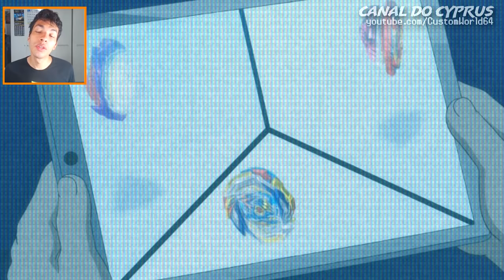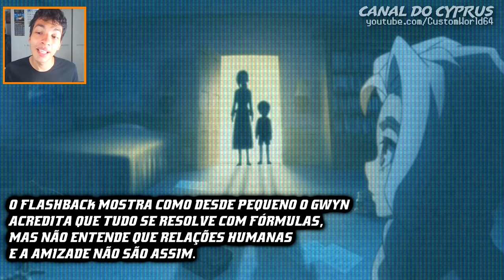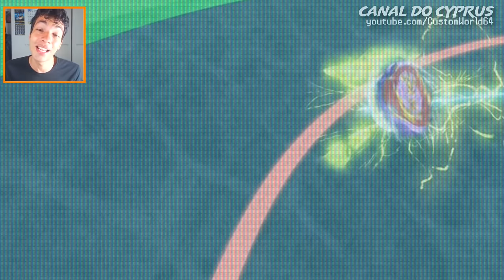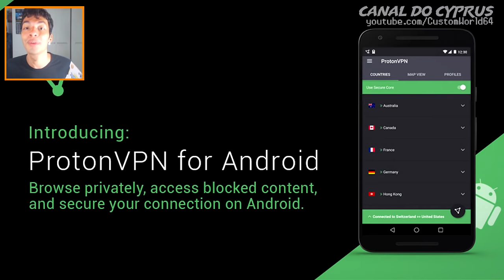ORIGEM DO GWYN E COLISÃO DOS GOLD TURBOS! BEYBLADE BURST GT GACHI EP 48 REVIEW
No Beyblade Burst GT episódio 48 vemos mais origens do Gwyn,colisão dos turbos e O ARTUR NÃO FAZ NADA LOL
TUTORIAL DE COMO ASSISTIR USE O PROTONVPN E ASSISTA VOCÊ MESMO O BEYBLADE BURST GT EPISÓDIO 48 E VEJA O QUE ACONTECEU!